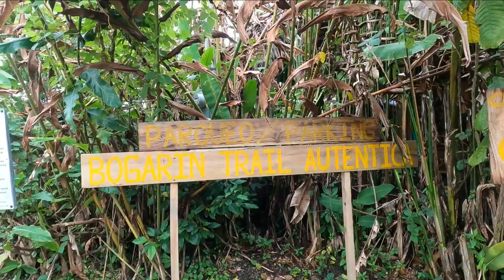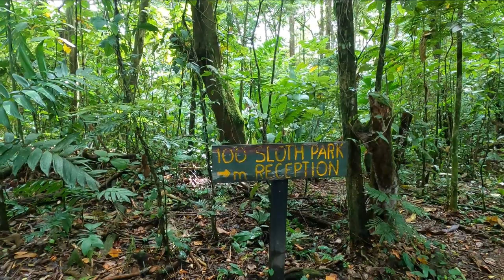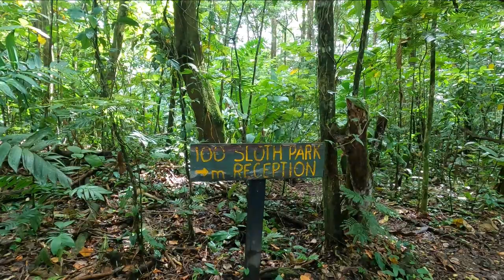میرا دوسرا دن کوسٹا ریکا میں Exploring Bogarin trail in Costa Rica in search of sloths and monkeys.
Did I find any ? Plenty of birds for sure but watch to see may success of failure in finding sloths and monkeys.